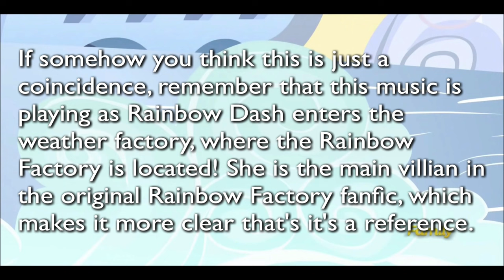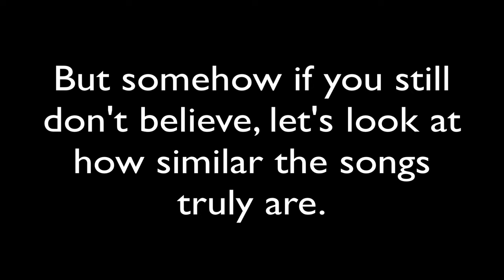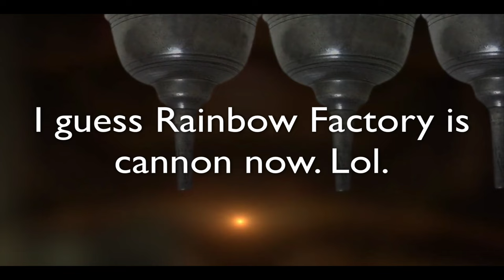Rainbow Factory reference in My Little Pony!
I do not own My Little Pony. My Little Pony belongs to Hasbro. The music video is by BronyDanceParty.